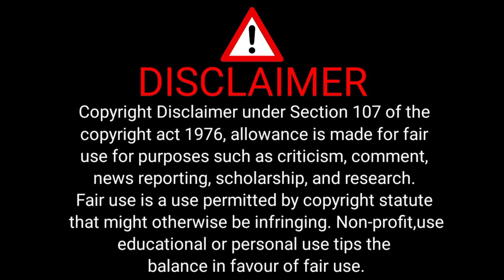Why Suraj's Viral Comedy Video Isn't Funny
kapil sharma show me aya suraj ka video bhikhari comedy hua viral, 😱😱funny

Note : Few pictures/videos may be taken from any other videos or photos to use in my videos

Funny action
funny action